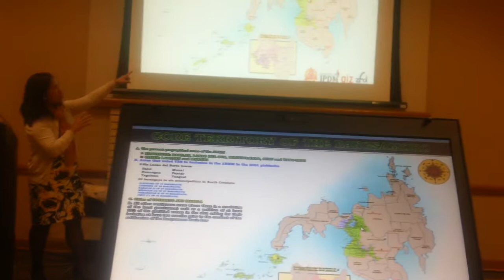MAH00005 2013-10-30 Dr. Rosalie Arcala Hall on Civil-Military Relations Philippines NIU